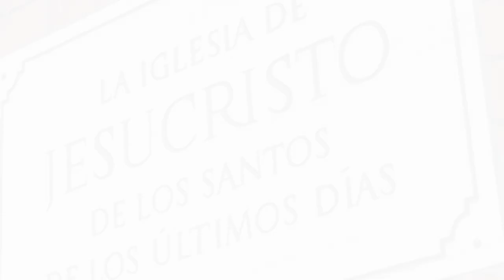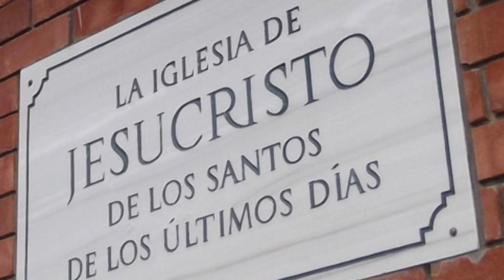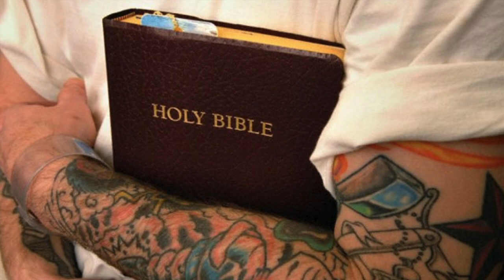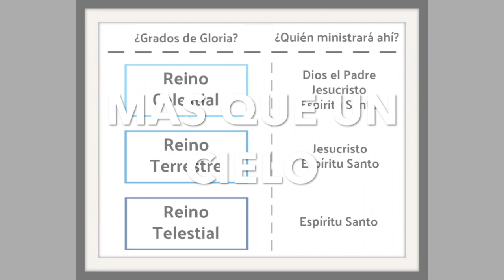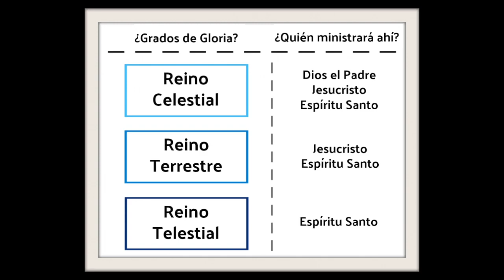EXTRAÑAS COSTUMBRES De LOS MORMONES | El Verbo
Los mormones son una comunidad religiosa que casi todos conocemos. Los hemos visto en las calles o asistiendo a sus templos. Pero estas personas viven llenas de supersticiones y costumbres extrañas que te sorprenderán.